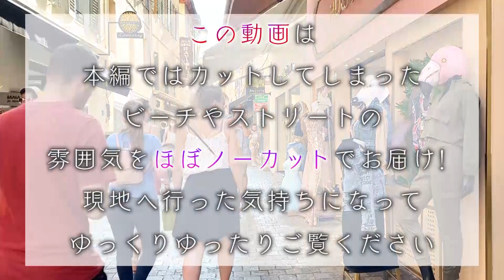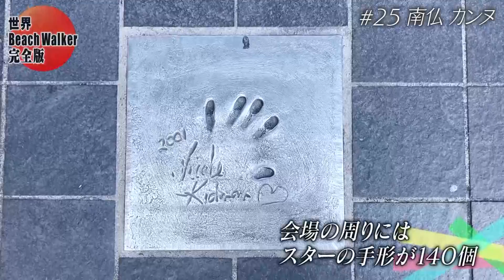【南仏】７つの海を楽しもう！世界さまぁ～リゾート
南仏　カンヌ
【カンヌビーチ】
コート・ダジュールの意味
　コートは「紺碧」　ダジュールは「海岸」
湿度は低く過ごしやすい
知らない人はいない程の超定番ビーチ
　観光客＆ローカルで賑わう
遠浅のため家族連れも人気
カンヌのワクチン接種率約80％
　ビーチなどではマスクの着用義務はなし

【クロワゼット通り】
高級ホテルやブランド店などが軒を連ねる
年間300日が晴れ
ラ・プラージュ・デュ・フェスティバル
　PCR検査が受けられるビーチハウス
　結果が約15分で分かり 利用者以外でもＯＫ
カンヌ国際映画祭の会場は人気のフォトスポット

【メナディエ通り】
歴史と文化が色濃く残り、狭い路地には
　レストランやカフェなどがひしめき合っている
1968年オープン セヌリ
　チーズ専門店
　チーズの死類は300以上
2006年オープン オー・ボナール・デュ・スケ
　地元の商品を取り扱うお土産屋さん
　セミの置物は玄関に飾ると幸せになれるという言い伝えも